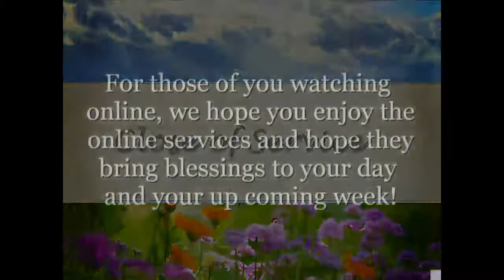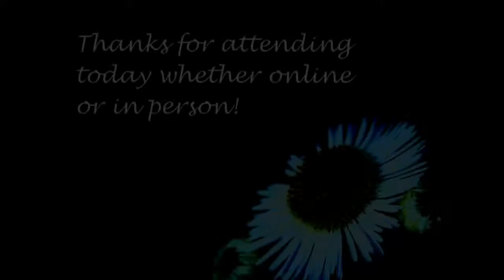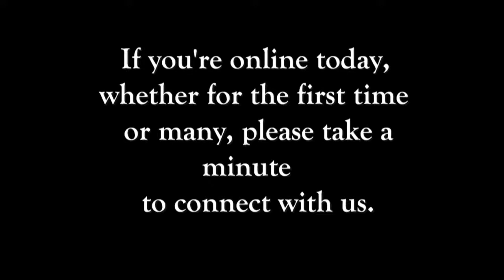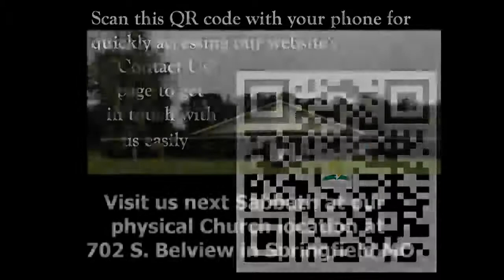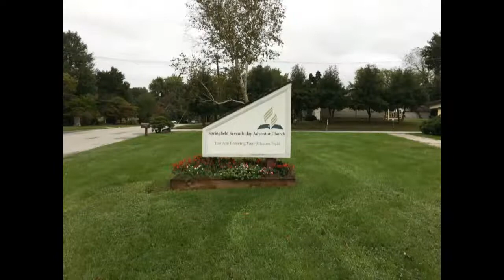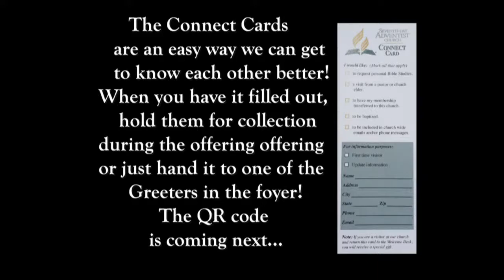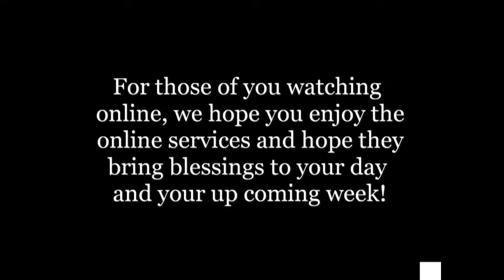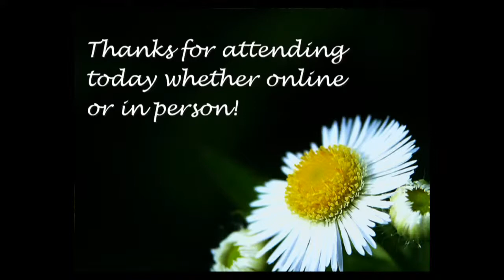June 11, 2022 Springfield SDA Church Worship Service Livestream “Whosoever”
Sermon - “Whosoever” - Elder Winston Reid (24:52)